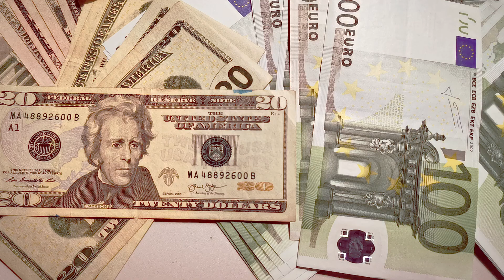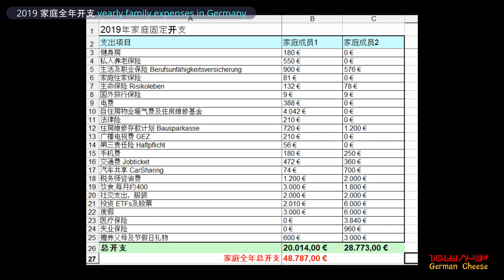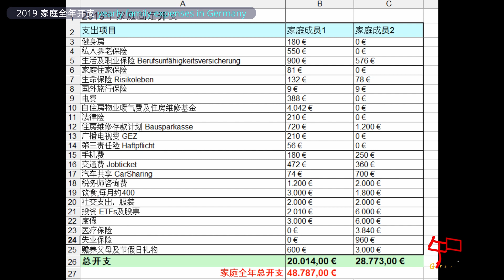2019 德国两口之家全家全年开支大公开 Familie Ausgaben family expenses in Germany (after tax) 德國兩口之家全家全年開支大公開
给大家介绍我们家，两口之家，2019年全年开支情况。希望对大家有参考意义。